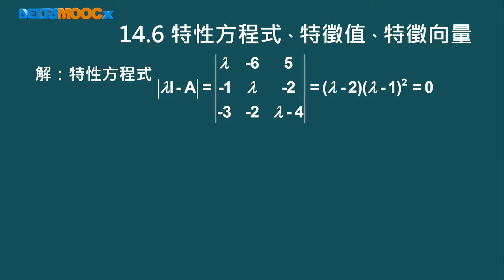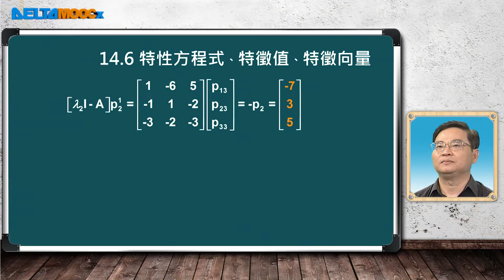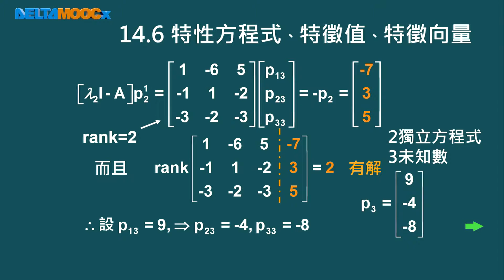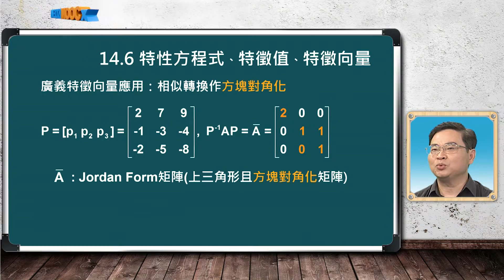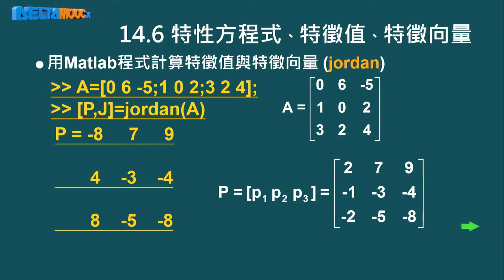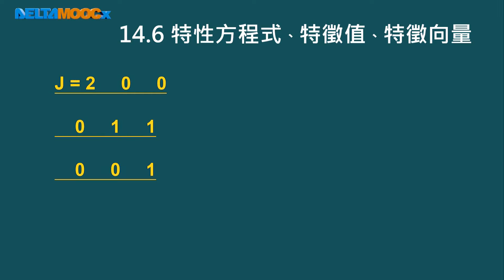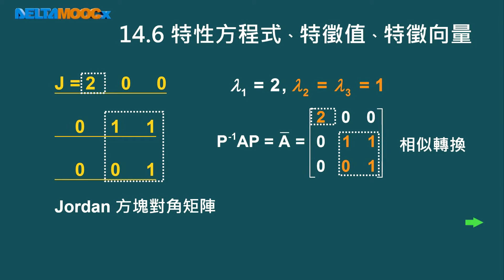自動控制_蕭俊祥_單元十四 狀態變數基礎理論(I)_Part J 特性方程式、特徵值、特徵向量